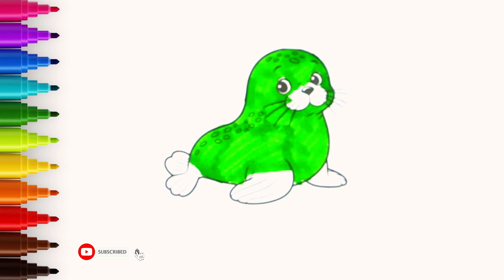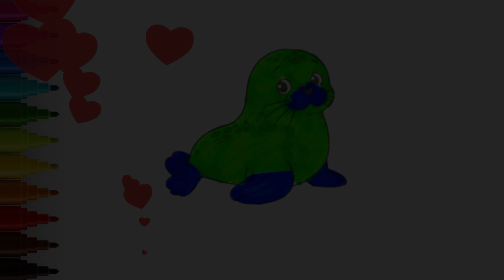How to Draw baby dragon || drawing Painting and Coloring for Kids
In this video, we're going to show you how to draw  baby dragon  for children, toddlers. We're going to teach you how to Draw  baby dragon  look realistic. If you're looking for a preschool educational video that will teach your child how to draw  baby dragon then look no further! In this video, we'll show you how to draw  baby dragon for children, toddlers, in a fun and easy way. We'll teach you how to make the  baby dragon look realistic, so your little one will be able to create beautiful  baby dragon for themselves in no time at all!

Also check out:
Makeup drawing for kids:
How to draw lipstick for children, to...

 baby dragon
How to draw
Cute dress drawing